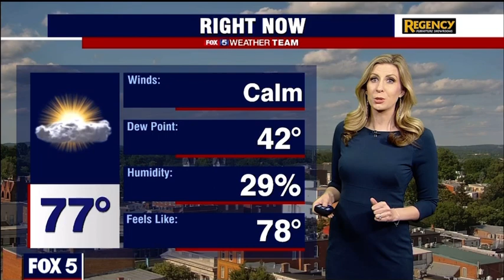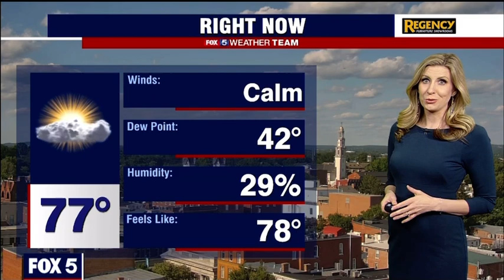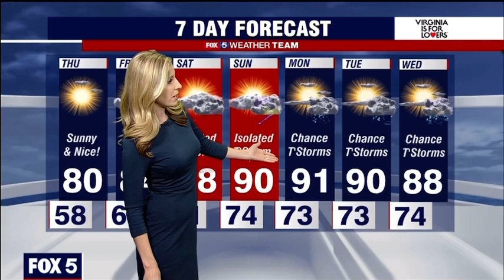Caitlin Roth 6/23/21